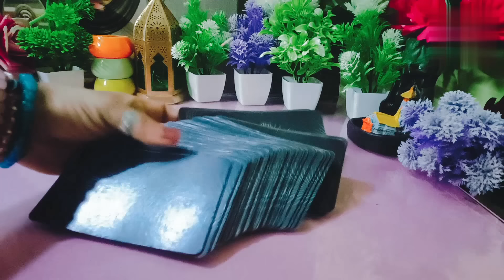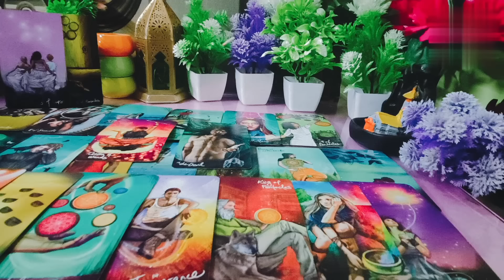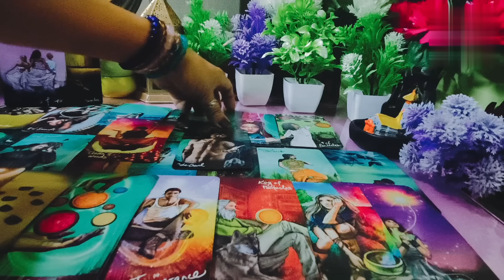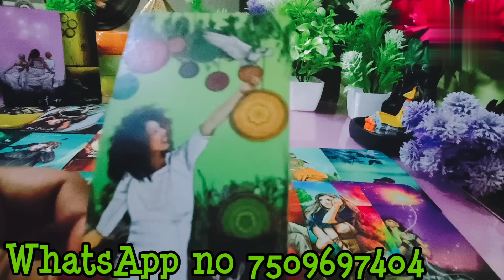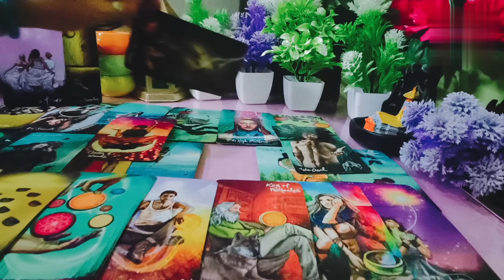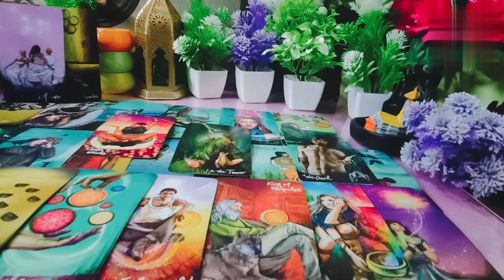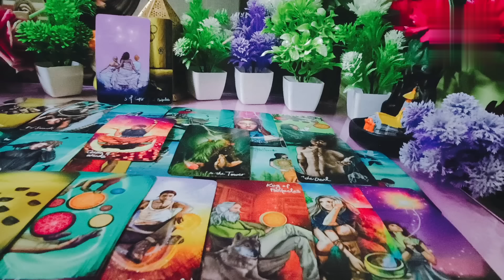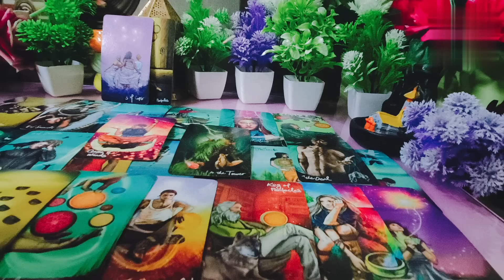third party daily🎉😇 update👉💯 मैदान छोड़ना पड़ा chahe Jo chhupa lo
Third party🍀🧿daily update general collective timeless💯reading

hi 🌹 🌹 🌹 🌹 🌹 🌹
third party death

your queire ♥️
1) third party situation tarot reading
2) third party Tarot card reading
3) third party update
4) third party daily update
5) third party situation
6) third party || 2023
7) tarot card reading
8) free tarot card reading
9) spiritual love tarot
10) third party situation tarot reading ||2023